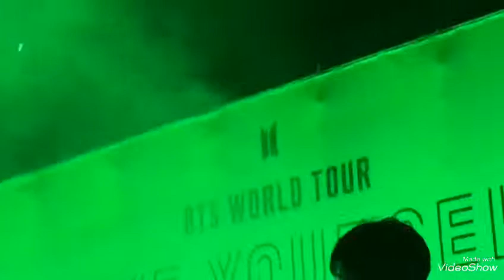ASIA TOUR 2019 LOVE YOURSELF